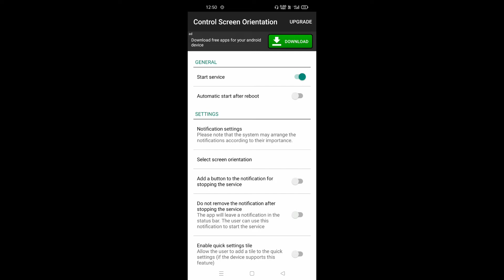Make freefire lobby icons small | CONTROL SCREEN ORIENTATION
application use 👇

CONTROL SCREEN ORIENTATION ⚫